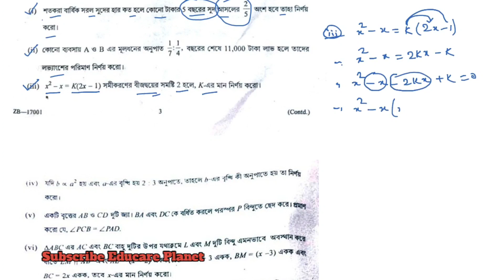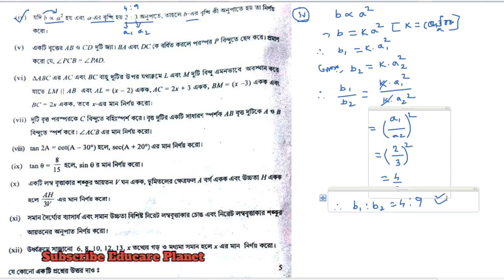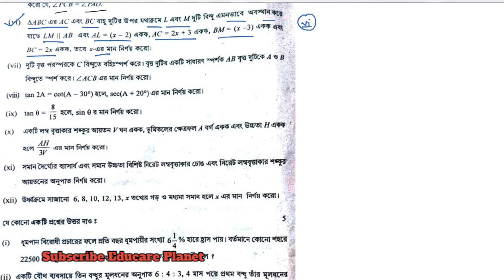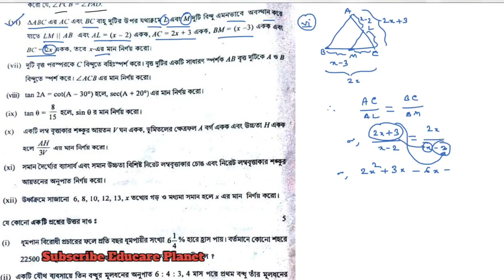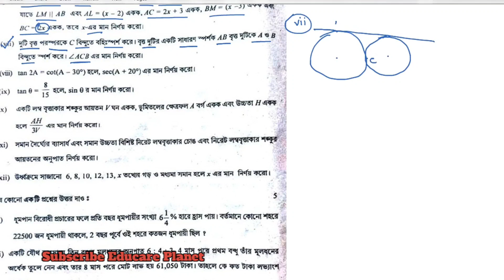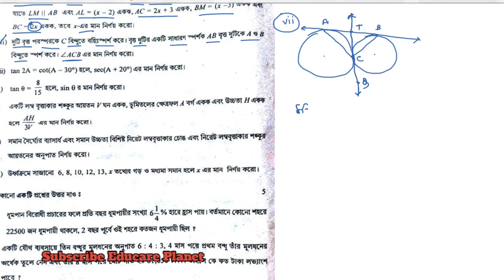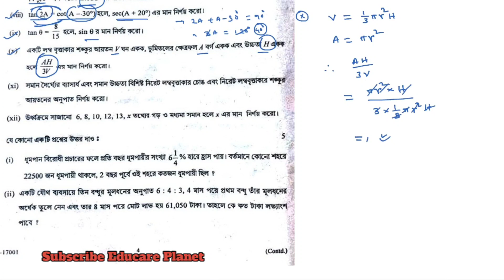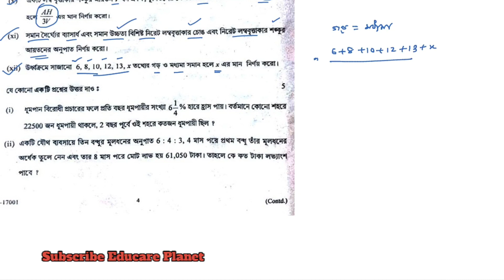madhyamik 2023 math question paper solved । Previous question। Wbbse । part 2 ।maths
madhyamik 2023 math question paper solved । Wbbse । educare planet । part 2